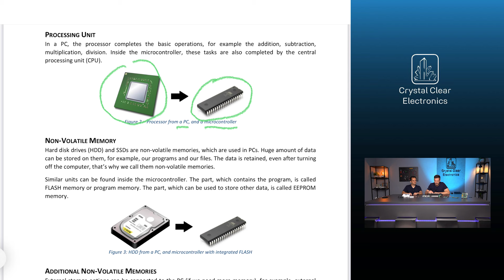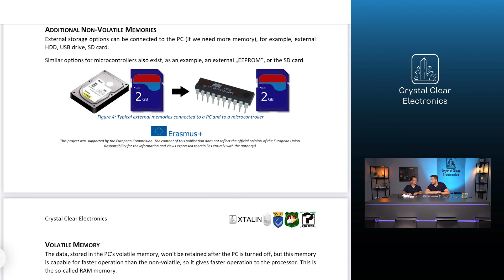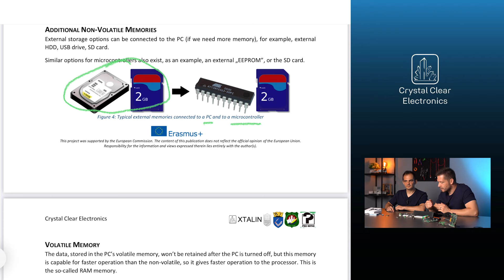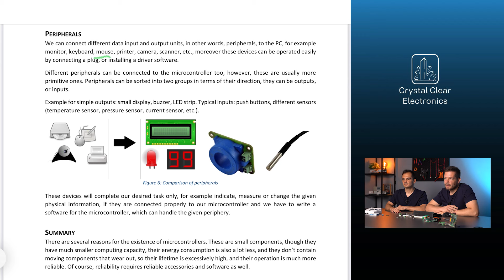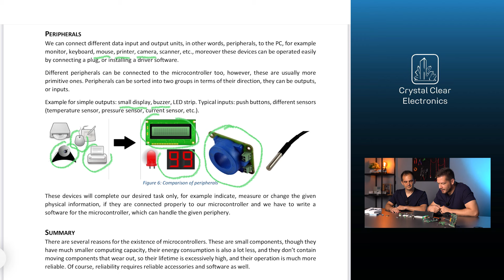09/01 Mikrovezérlők I. – A mikrokontroller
Téged is érdekel az elektronika? Otthonról szeretnéd elsajátítani az ehhez kapcsolódó alapokat és az egyszerű programozásokat? A Kristálytiszta Elektronika videók segítségével ezt mind megtanulhatod!

Az alap tudnivalókat a mikrovezérlőkről Zelei Ambrus tanítja meg Neked.

A mobilapplikációt keresd a Google Play-en vagy az Apple Store-ban!

Kérjük nyomj egy Like-ot, ha tetszettek a videóban látottak, és ne felejts el feliratkozni a csatornánkra! Köszönjük, hogy velünk tartottál, találkozunk a következő videóban!

Partnerségünk az Erasmus Plus program KA2 Partnerségi együttműködések programjában nyert támogatást (2022-1-HU01-KA220-SCH-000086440) a megvalósításra.